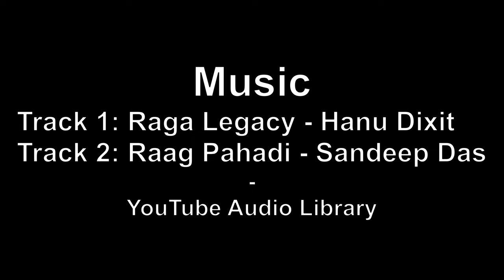JUNGLE TRAIL CAM 51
JUNGLE TRAIL CAM 51. Elephant herd passing through a jungle clearing.